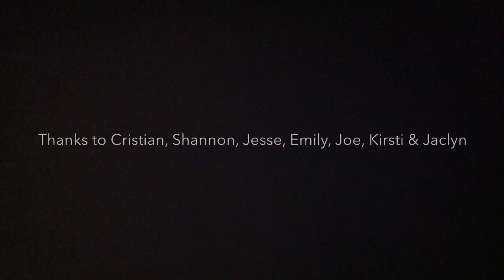ISKA Made in... Odile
In July of 2015 ISKA came to the Tett for a summer documentary film camp. Odile created this film during her time with us at the Tett.